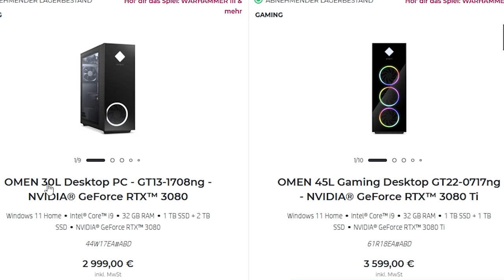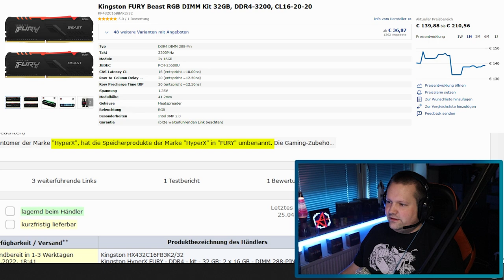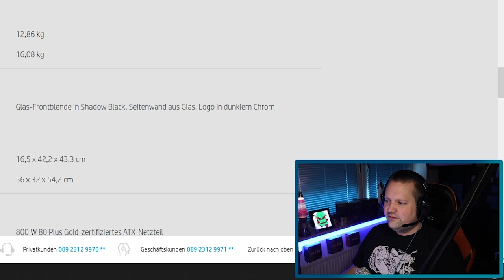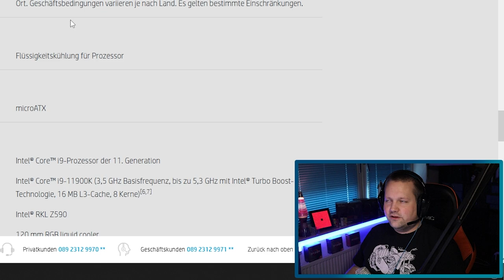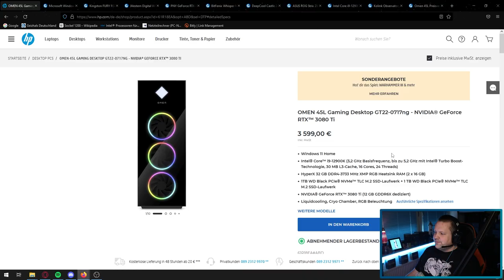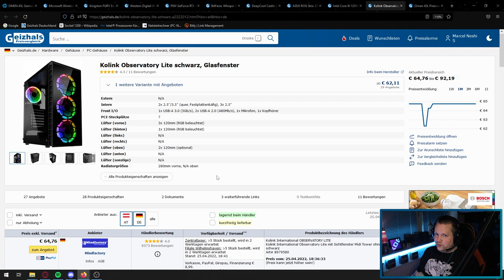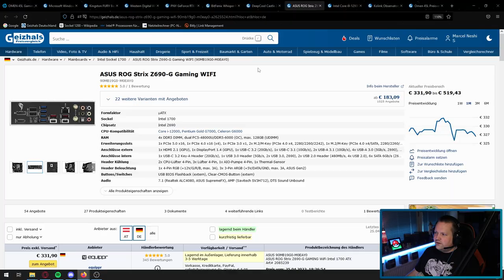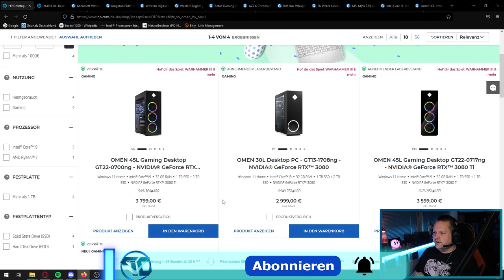HP OMEN Gaming PCs 30L & 45L - Taugen die was?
▼ Empfehlungen ▼

 ⇘ Timestamps ⇙

00:00 - Intro
00:16 - Einiges Vorweg
02:15 - Omen 30L
10:45 - Ergebnis / Fazit
11:50 - Omen 45L
18:02 - Ergebnis / Fazit

⭐️ Quellenangaben ⭐️